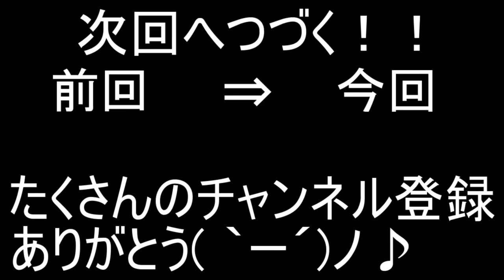ころんのままの最近のLINEがやばい。【ころん】すとぷり